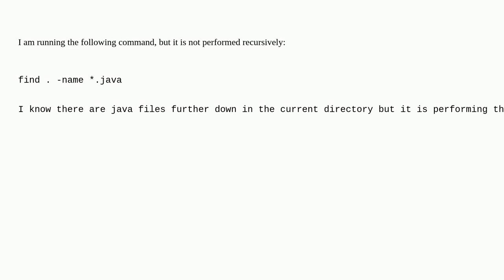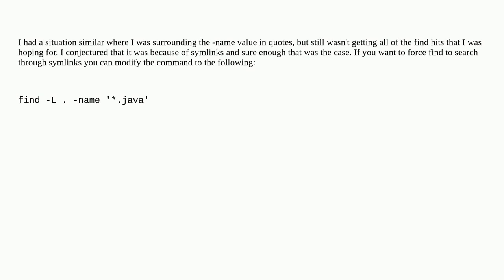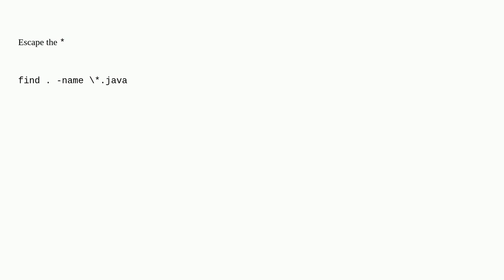Unix: Why is my find not recursive?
Why is my find not recursive?

A special thanks goes out to the awesome community

  wildcards find shell